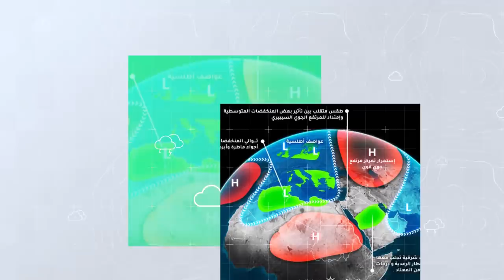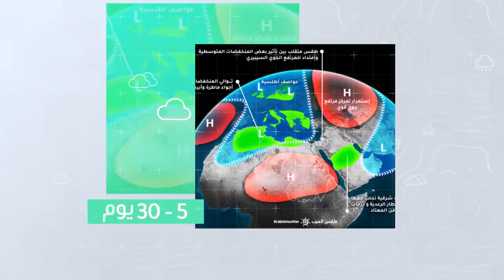طقس العرب - الأردن | النشرة الجوية الأسبوعية | السبت 2020/4/25